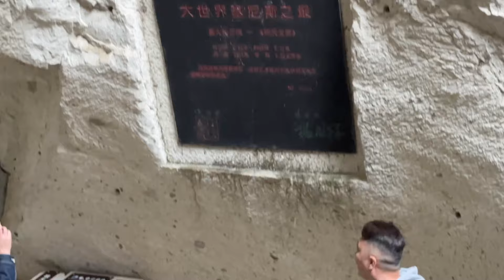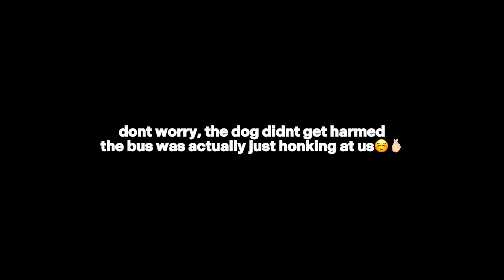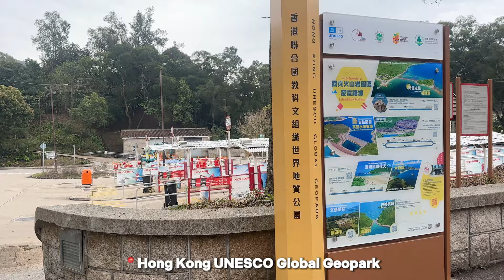Zhejiang Vlog | Eunji-log | Scenic views, animals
1,2, shining in the night sky, we are CRESCENT!